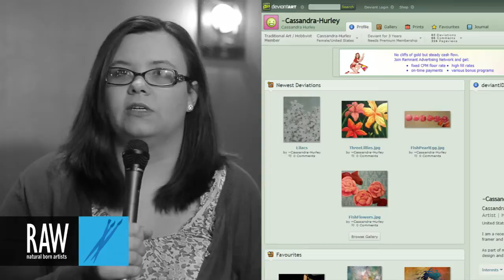CASSIE at RAW:Boston Expressions 05/19/2013